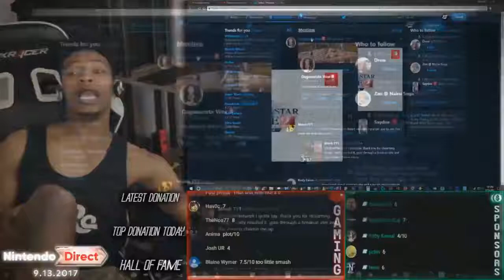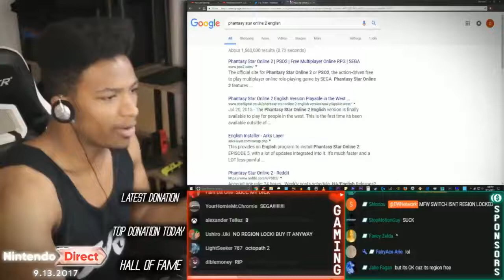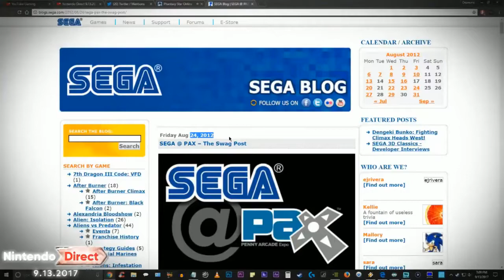Etika Reacts To Phantasy Star Online 2 Switch Etika Stream Highlight